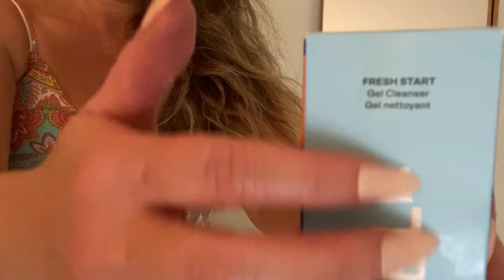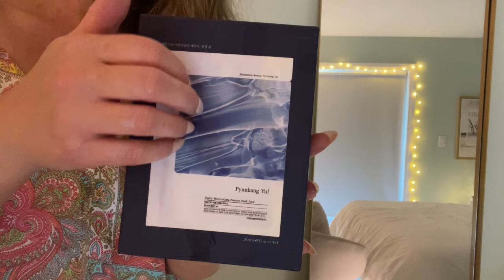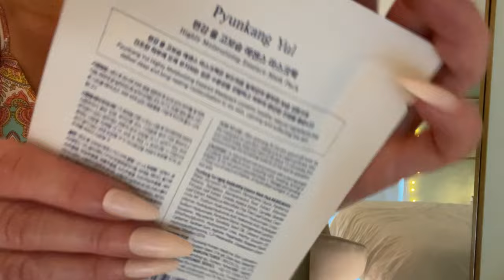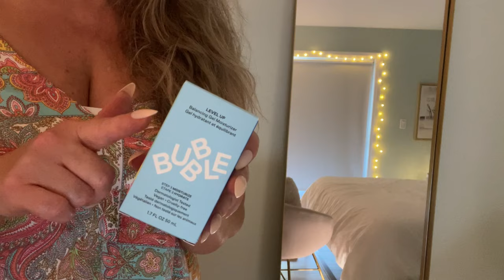🛁 ASMR🧴Relaxing Hair Spa ~ No Talking (Hair Brushing, Washing, Combing & Skincare)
Hello friends! I hope you enjoy this video and find it relaxing and soothing.
Please know I always use any product after the scene for myself, so nothing goes to waste!

0:00 Preview
1:25 Getting You Seated
1:44 Framar Mojave Brush
4:06 Mojave Hair Brushing
5:35 Hair Misting
5:58 Pink Detangler Comb
6:56 Hair Misting & Combing
8:55 Hair Oil Application with Coconut Oil
11:18 Scalp Massage
13:01 Skincare (While Waiting for Hair Oil)
13:12 Bubble Gel Cleanser
15:06 Konjac Heart Sponge Rinse
16:03 Towel Dry
16:25  Highly Moisturizing Essence Sheet Mask (Pyunkang Yul)
19:03 Shoulder & Neck Massage
20:41 Bubble Level Up Moisturizer
22:22 Wide Tooth Comb Out (Of the Coconut Oil)
23:54 Clarifying Shampoo (Pantene Volume)
25:34 Rinse
26:51 Dove Daily Moisture Conditioner
28:07 Rinse
29:13 Mother of Pearl Comb (Function of Beauty)
31:41 Hair Blow Out
33:57 Hair Curlers
36:06 CoLab Dry Shampoo
36:28 Removing Your Curlers
36:40 Bamboo Paddle Brush Out
38:43 Dove Brilliance Gloss & Repair Serum
39:35 Detail Brush for Smoothing Hairline
40:24 Hair Wax for Flyaways
41:24 Tresemme Extra Hold Hairspray